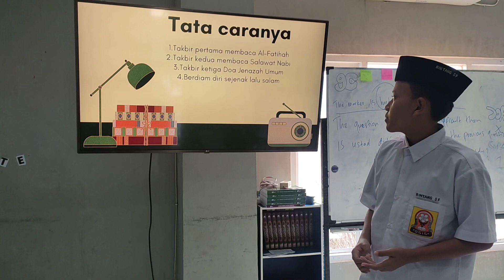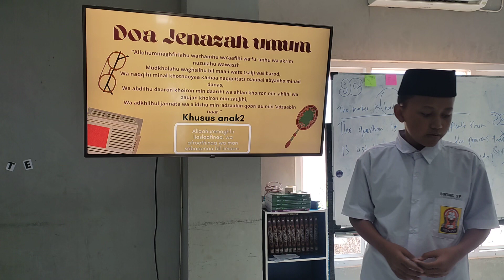Presentasi tentang tata cara sholat jenazah